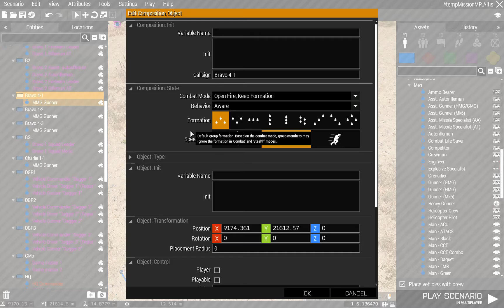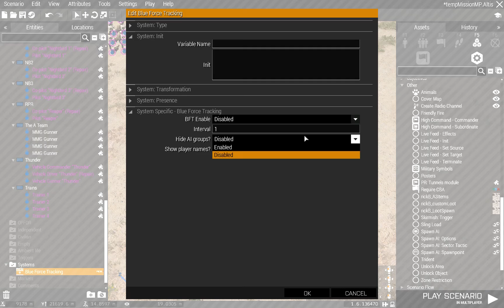CNTO Units p-o-c (Eden editor placement)